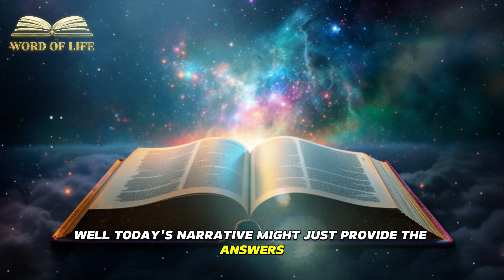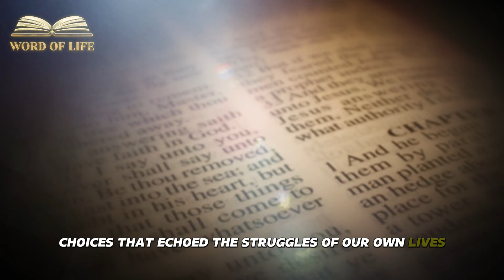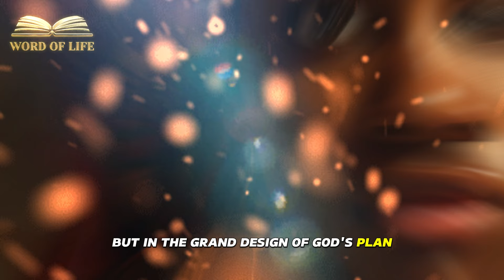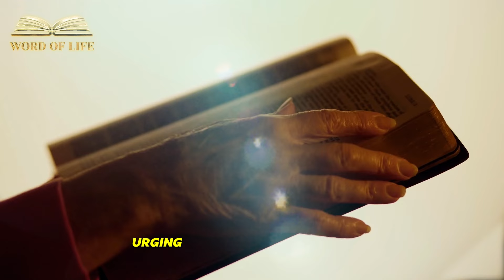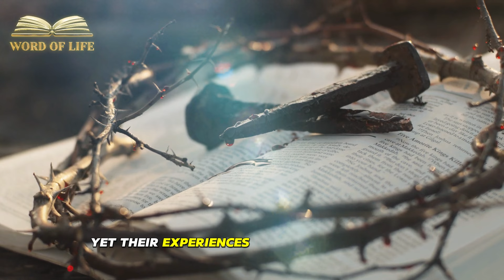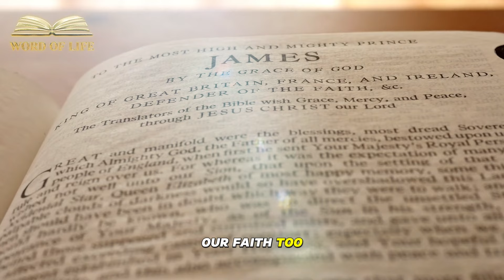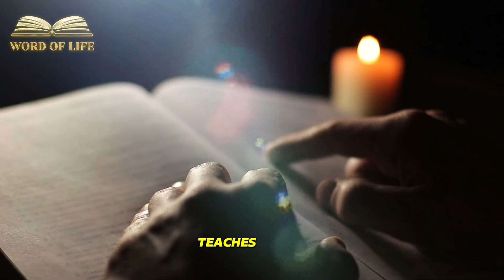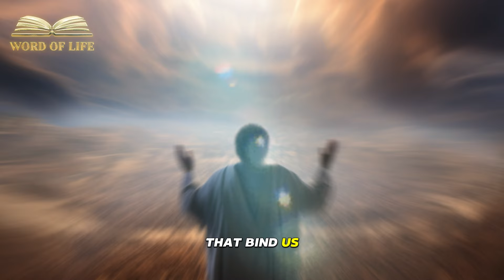Abraham's Second Wife: Key Revelations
Today, we embark on a captivating journey deep into the annals of biblical history, a journey that will challenge the very essence of our beliefs. Have you ever questioned the depth of your trust in God's promises? Have you ever pondered the intricate tapestry of faith, woven through the lives of ancient patriarchs and matriarchs, and wondered how it mirrors our own struggles and victories in the modern world? Well, today's narrative might just provide the answers you seek.

We're delving into the lives of Abraham, Sarah, Hagar, and Keturah, characters whose stories are etched into the sacred pages of Scripture. Their lives were marked by extraordinary faith, unwavering obedience, and a profound trust in the Almighty. As we unravel the intricacies of their relationships and the divine promises that shaped their destinies, we invite you to step into their sandals, to feel the weight of their decisions, and to experience the depth of their faith. Today’s exploration is not just a historical account; it's a mirror reflecting the very essence of our own journeys of faith.